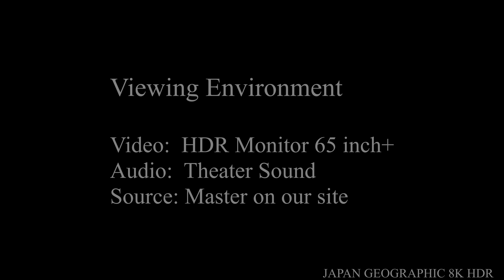JG☆☆☆☆☆8K HDR Nara,Taimadera in Spring,Beautiful Gardens and Treasures for Experts 奈良 当麻寺の春(国宝,史跡名勝)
Taimadera Temple, Katsuragi City, Nara 奈良県葛城市 當麻寺